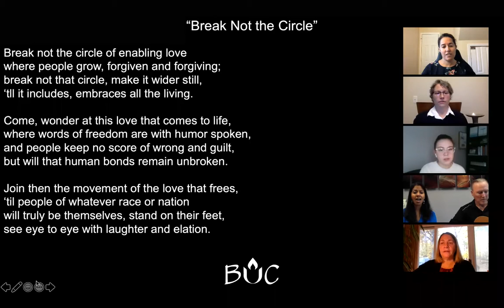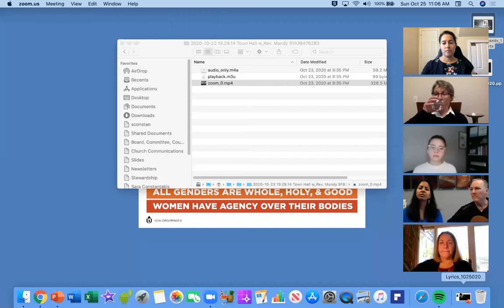October 25, 2020 | Online Worship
Recording of our October 25, 2020 online worship service